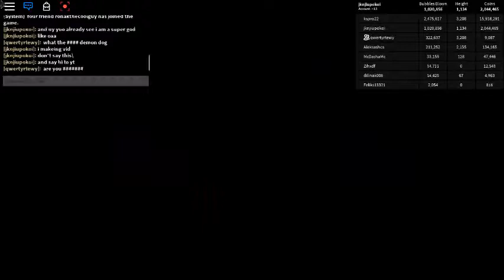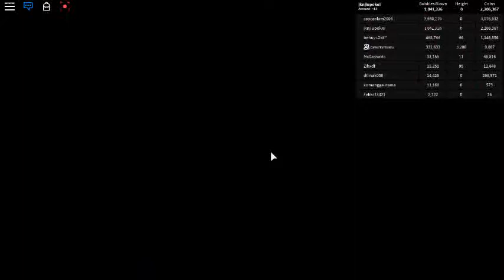bubble gum sim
take chest